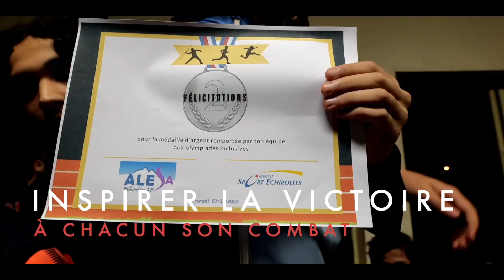D'Échirolles à paris2024 🏅